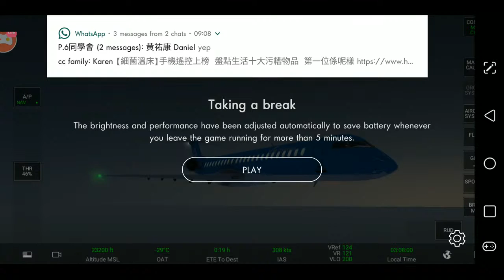Amsterdam to Luxemburg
Flight time: 0.49 hurs
Flight Level: FL250
Airlines: KLM
Aircraft: CRJ